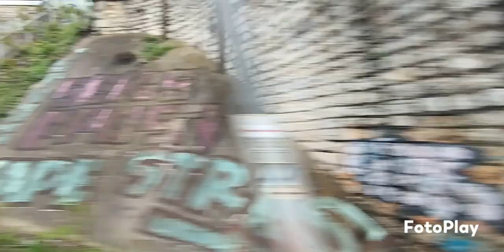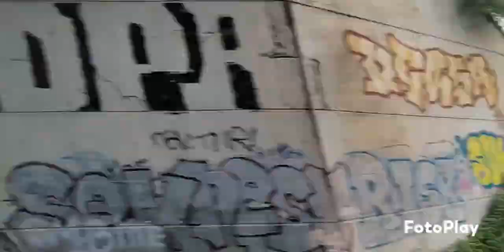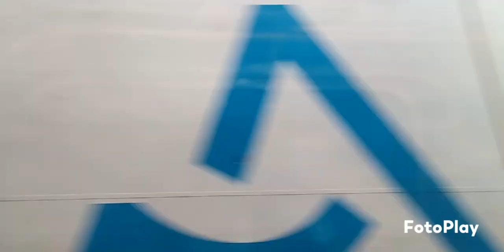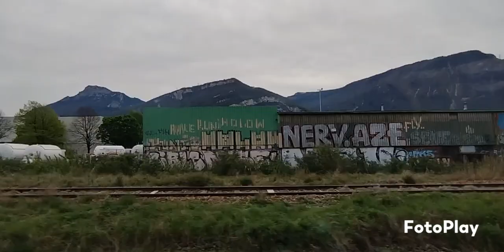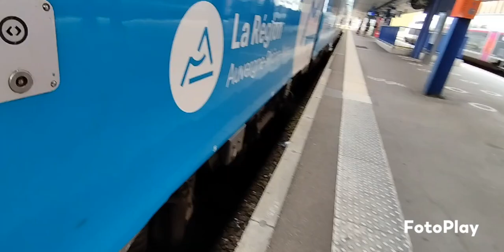GPF n°213 : On fait le trajet entre Valence ville et Grenoble et Echirolles TER 2N NG Saison 3